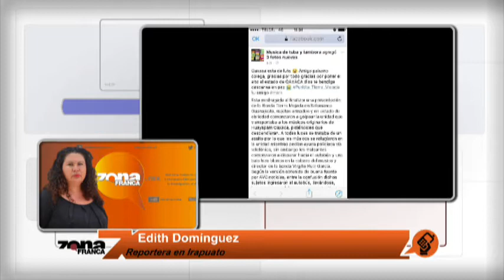Reporte de Edith Domínguez